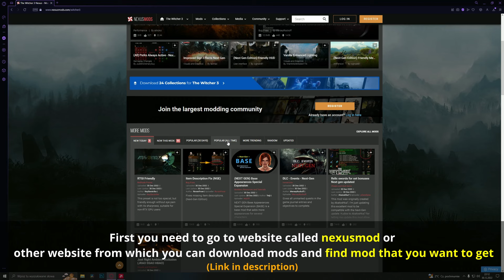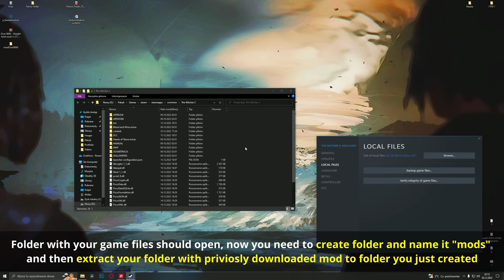How to INSTALL MODS in Witcher 3 NEXT GEN in 2 MINUTES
In this video i will show you how to install mods in Witcher 3!